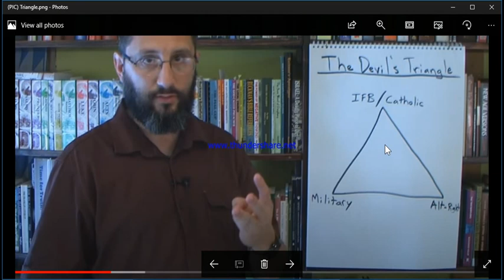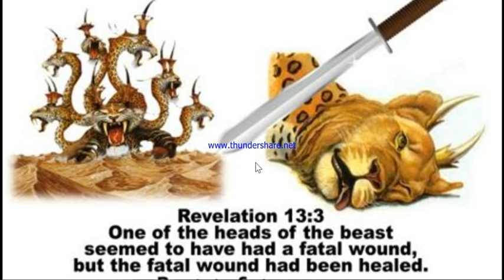What is to shortly come to pass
The man's channel is 'Born Again Barbarian', and a couple others to check out tying into this are 'StrangerThanFiction', and 'TyGreen'. They were used to inspire this video.